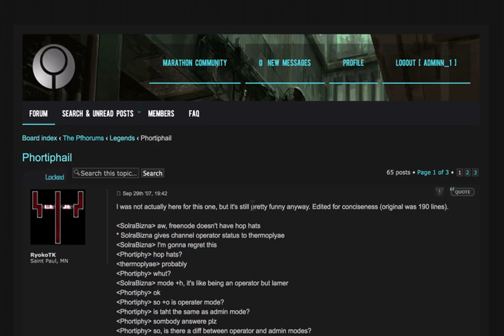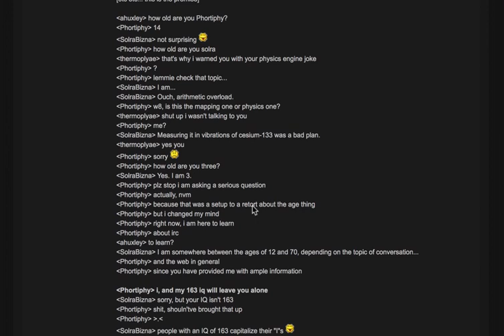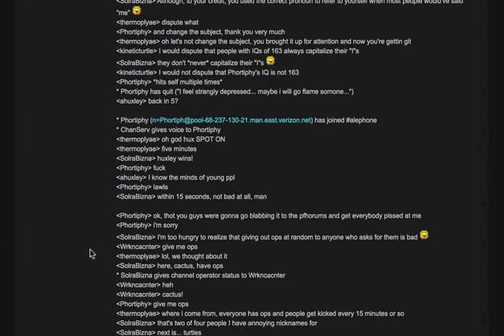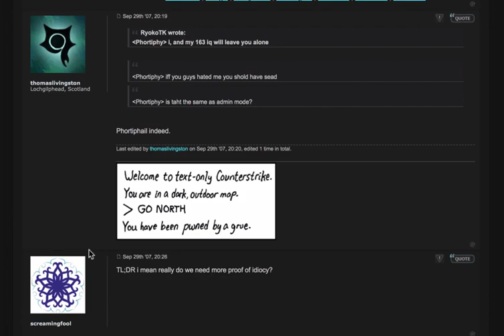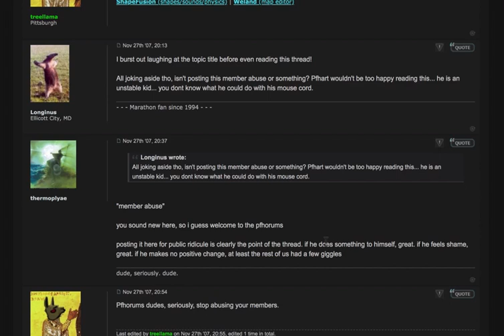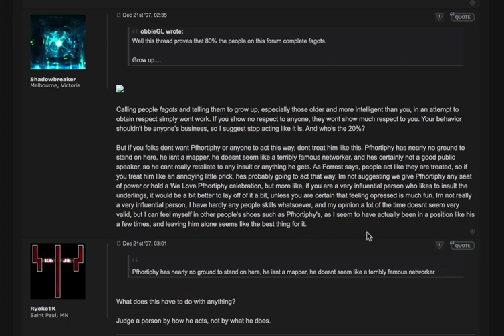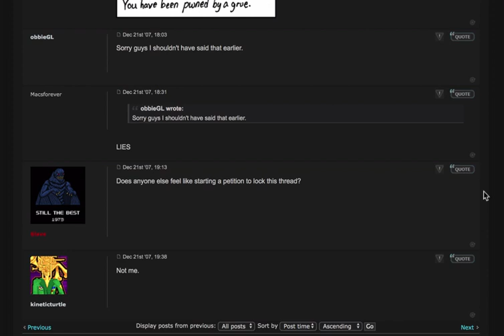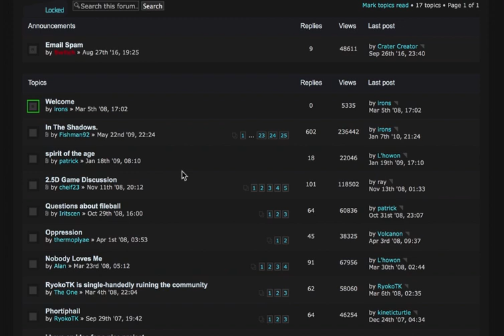Pfhorums Legends Pt 9 Phortiphail